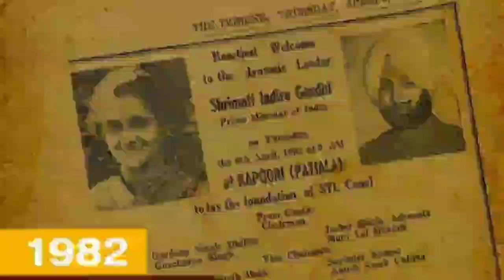SYL ki Hai | What is SYL | Balwinder Singh Jatana Biography | SIDHU MOOSE WALA New Song | Sylhet